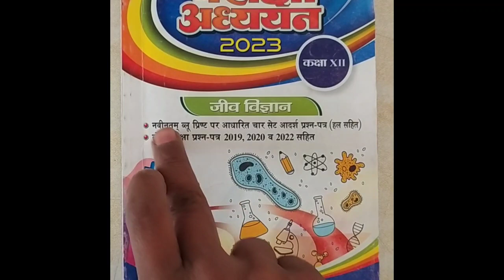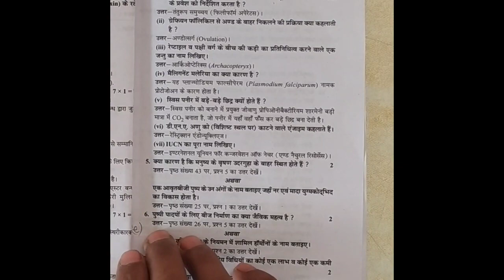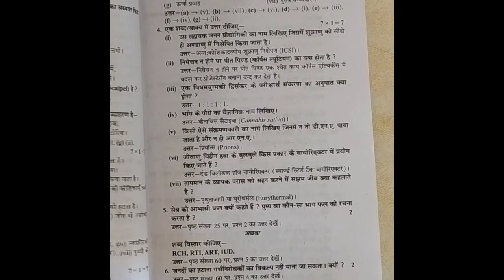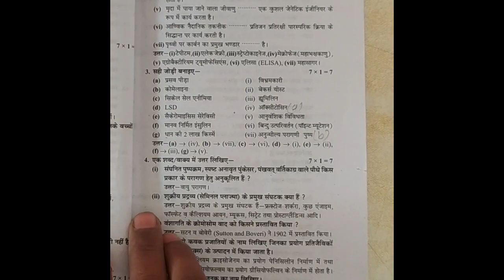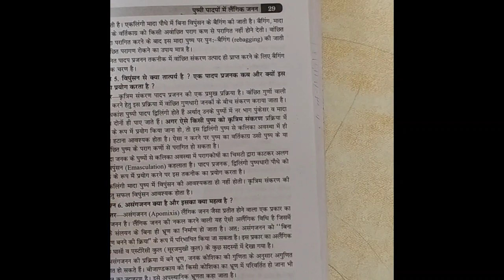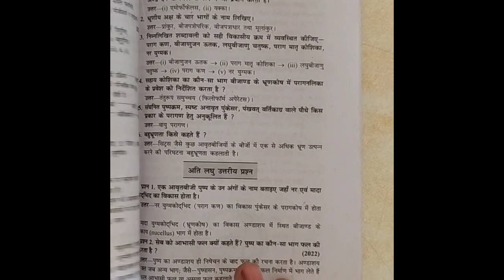कक्षा 12 वी जीव विज्ञान न्यू ब्लू प्रिंट आधार पर मॉडल पेपर 4 सेट 2023 || IMPQuestion Biology 2023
model paper biology 12th 2023
 model paper biology class 12
 sample paper biology class 12 question paper 12th
biology question paper biology class 12

model paper class 12 biology 2023

sample paper class 12 biology term 2

model question paper biology class 12

2022 ka model paper 12th biology